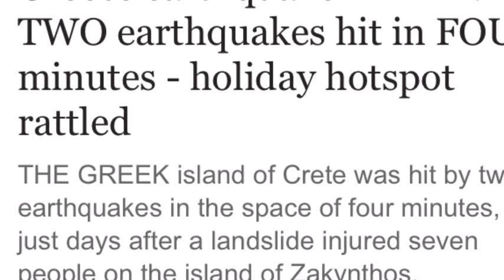Greece earthquake ALERT TWO earthquakes hit in FOUR minutes Landside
Greece earthquake ALERT TWO earthquakes hit in FOUR minutes